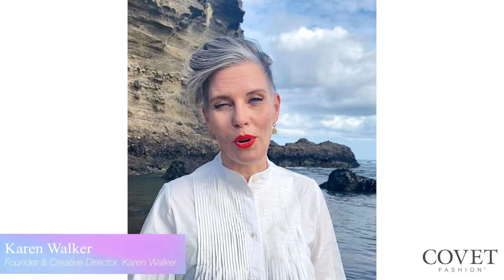Summer Styling Tips With Covet Brands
This summer, we’re encouraging Coveters to discover your oasis with Covet Fashion. We spoke with some of our favorite brands to get the best summer styling tips for in-game and IRL! Check out the video and then get styling for summer!